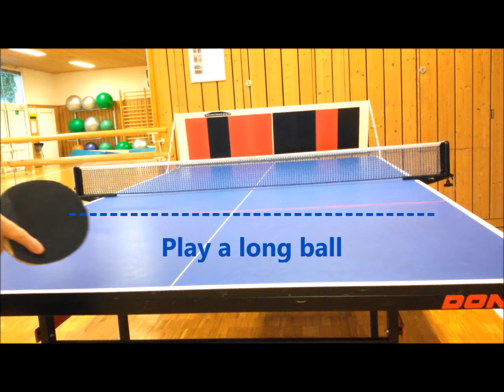Правильное Returnboard Упражнение по настольному теннису - правильный ПЕРВЫЙ ШАР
Выбор и заказ рекламного щита